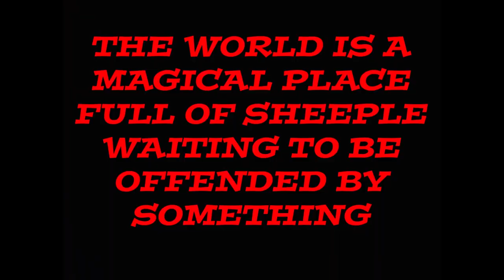CZ 527, 17 Hornet, Prairie Dogs. Part two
20gr. V-Max around 3600fps.